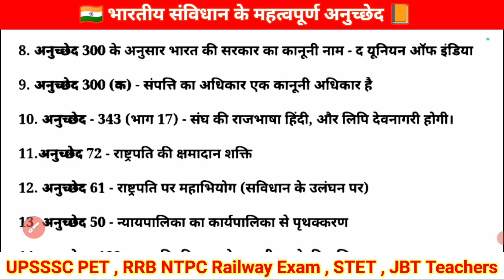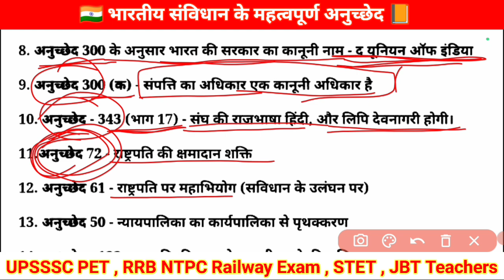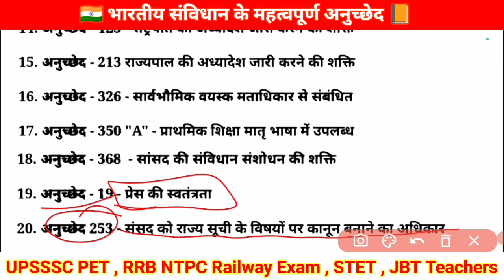Important Articles || महत्वपूर्ण अनुच्छेद || Important anuchhed || Indian Constitution Articles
भारतीय संविधान महत्वपूर्ण अनुच्छेद || important Article of Indian Constitution || anuchhed
In this video, we will learn important articles of indian constitution with the help of Memory Hints. UP GK For UP Police Re-Exam, UP GK By Ajit Sir, भारतीय संविधान के अनुच्छेद, संविधान के महत्वपूर्ण अनुच्छेद, सभी महत्त्वपूर्ण अनुच्छेद

Bihar Police All Important Articles
bihar police polity questions
bihar police polity class
indian polity all questions
indian polity
indian polity all articles
all article in one video
rastrapti
uprastrapti
pradhanmantri
indian polity marathon class
sabhi mahutpurna anuched
indian polity questions
indian polity all questions paper
indian polity previous year question
indian polity bihar police questions
bihar police exam 2024
bhartiye samvidhan ke sabhi mahutpurna anuched
indian constitution
bhartiyea rajvyavastha ka sabhi anuched

Video Features :
1. Discussing About important articles of indian constitution For UP Police Re-Exam
2.  important articles of indian constitution
3. भारतीय संविधान के महत्वपूर्ण अनुच्छेद
4. important articles tricks
important articles of indian constitution | Indian Polity | महत्वपूर्ण अनुच्छेद |